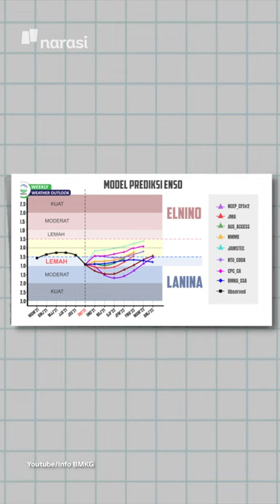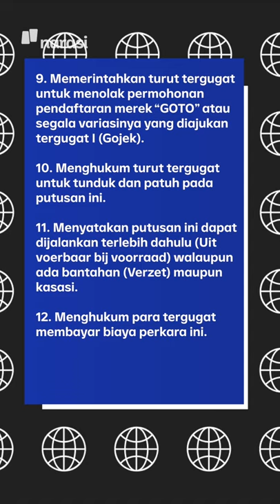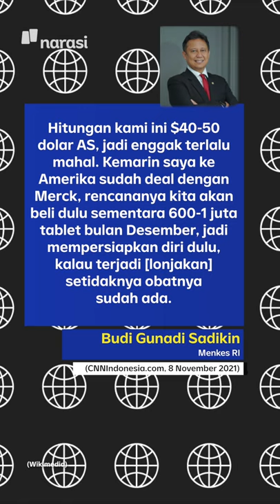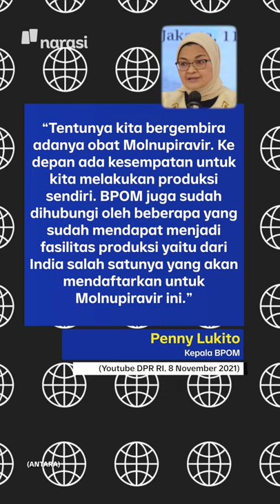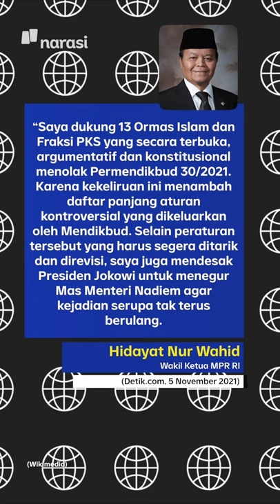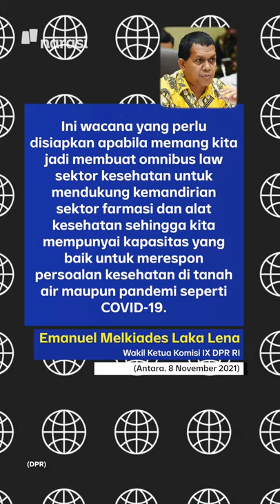PRO KONTRA PERMENDIKBUD KEKERASAN SEKSUAL DI KAMPUS | Narasi Pagi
Permendikbud terbaru soal Penanganan Kekerasan Seksual di Kampus menuai banyak reaksi. Terbaru dari Ormas Muhammadiyah, yang keberatan dengan isi aturan tersebut. Apa tuh yang jadi keberatannya?

(Narasi)